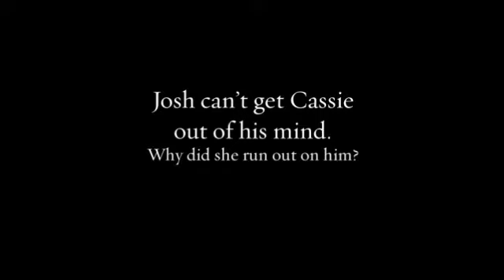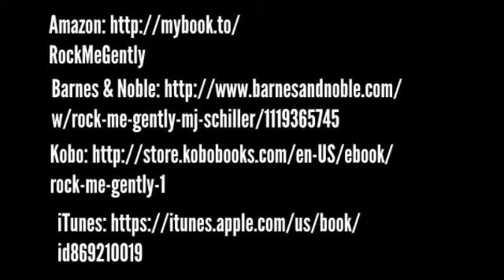ROCK ME, GENTLY Book Trailer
Book Trailer for romantic suspense/rock romance ROCK ME, GENTLY.